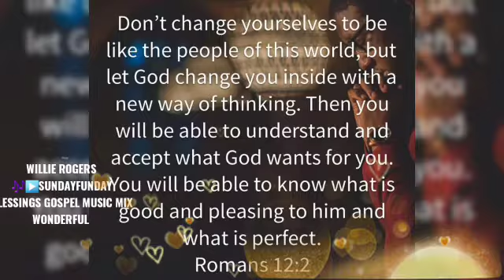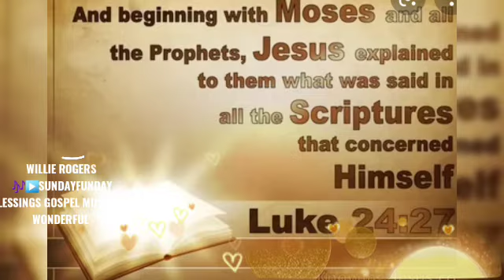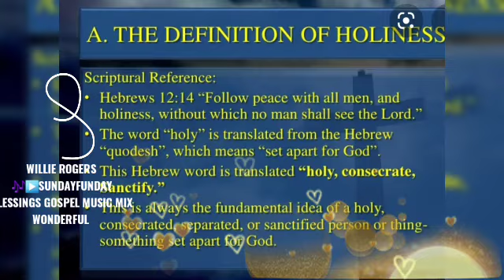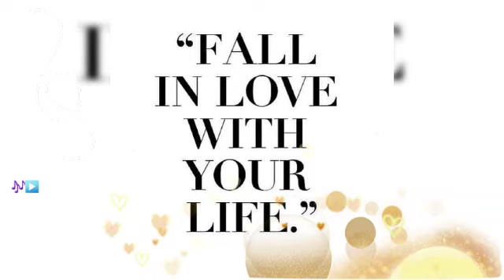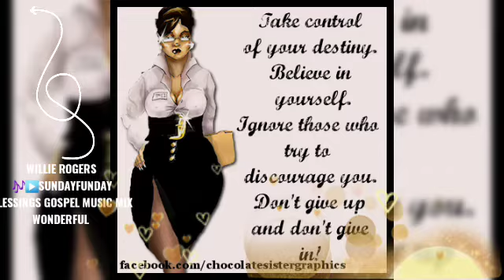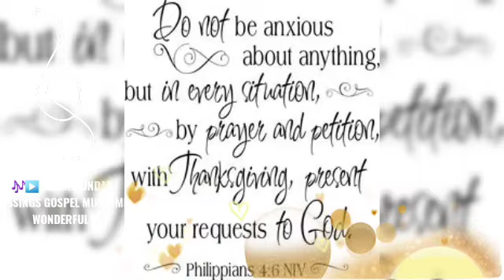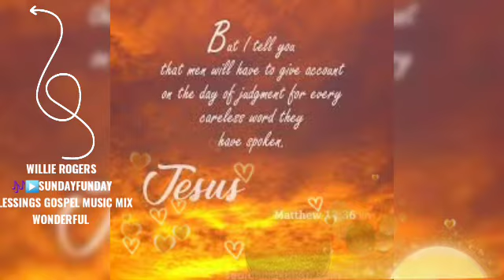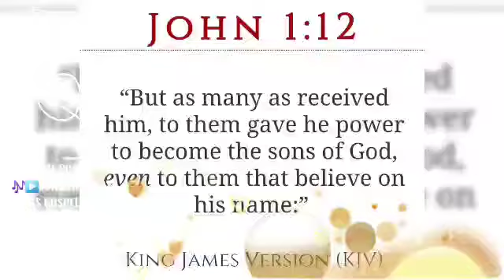SUNDAY FUNDAY GOSPEL MUSIC MIX BLESSINGS 🙌 🙏 WILLE ROGERS WONDERFUL 🙏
Will you Rogers is one of the most underrated gospel male singers in the industry listening to Willie Rogers hoodtastic